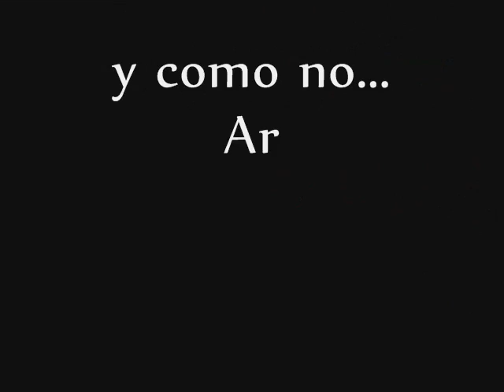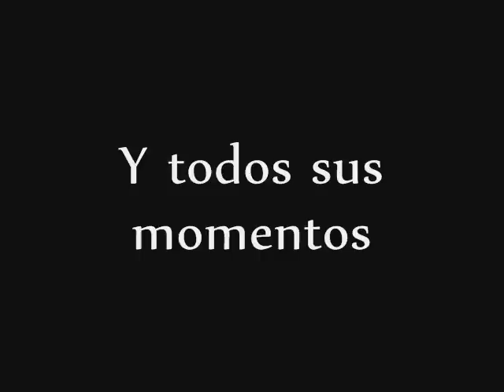Flor ROma! 1O-11!!!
Para que siempreeeeee te acuerdes de LA MAFIA!! :)